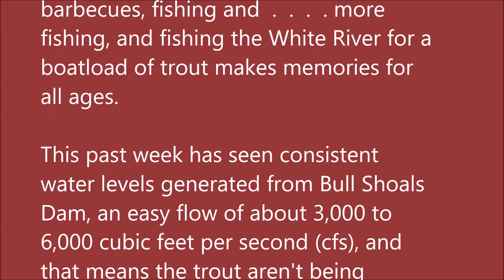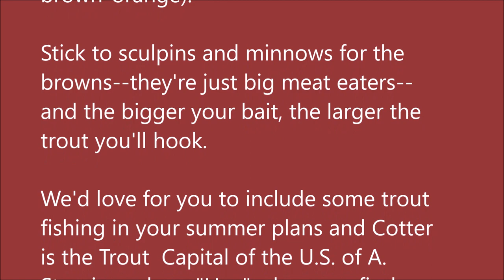Arkansas White River Trout Fishing Report May 22, 2019